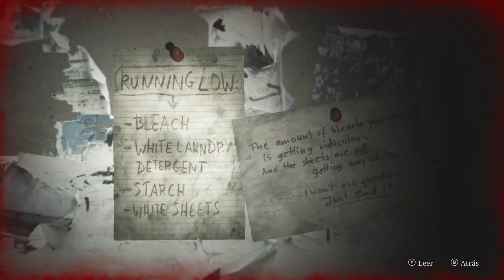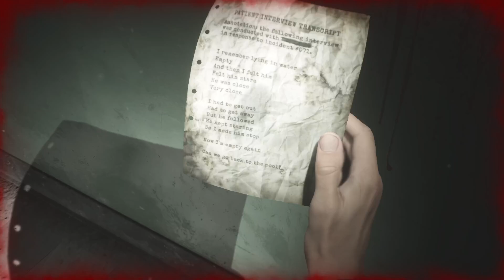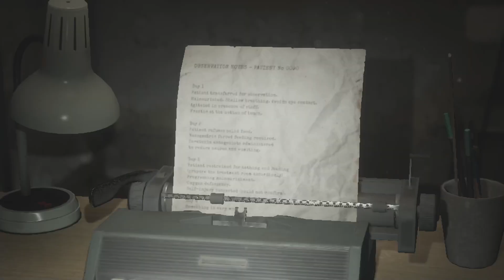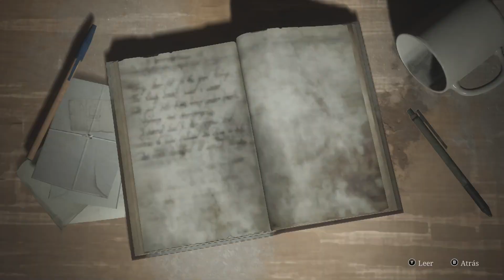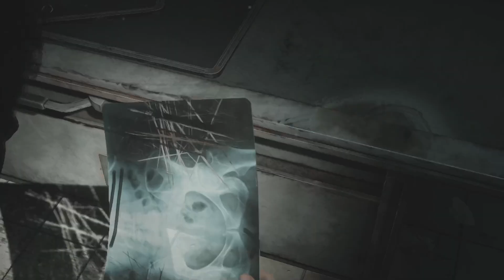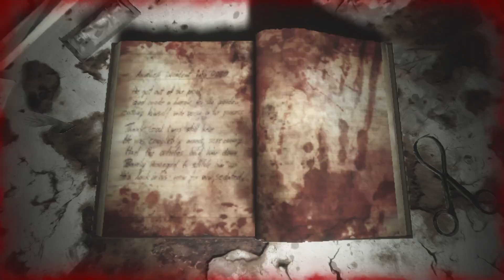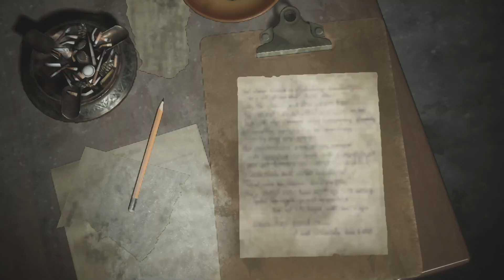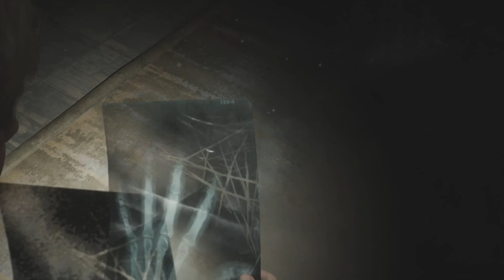Silent Hill 2 Remake ➡️# 4º 💽 PC - Comentado 💽 HD.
🎫 Gameplay del Silent Hill 2 Remake.

   ➡️ Guía / Tutorial Comentado en Español.

              ➡️ Hospital Brookhaven / 2º Parte.

       💽    0:0:00     Camino al Sótano.
       💽       2:09     Encender el Generador - Bote de Gasolina.
       💽     10:44     Despacho del Director.
       💽     29:47     Conseguir la Escopeta.
       💽     23:40     Aguja Torcida.
       💽     27:58     Llave habitación L1.
       💽     32:35     Conseguir la Pulsera con Marcas.
       💽     44:42     Conseguir Llave del patio interior.
       💽     59:23     Conseguir La Cánula.
       💽  1:10:23     Conseguir Llave Manchada de Sangre.
       💽  1:13:21     Acceder a la Sala de Médicos / Código Teclado.
       💽  1:24:49     Puzzle de la Sala de Rayos X.
       💽  1:27:19     Conseguir Pulsera Grasienta.

   📦  PC Gaming, HD 1080, en Castellano.
   ➡️  Mando inalámbrico de Xbox Series.